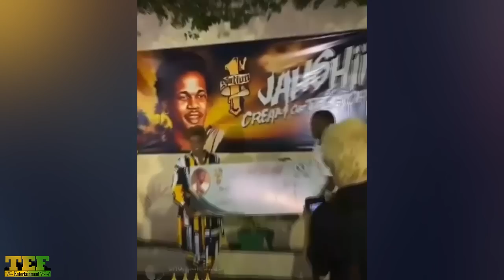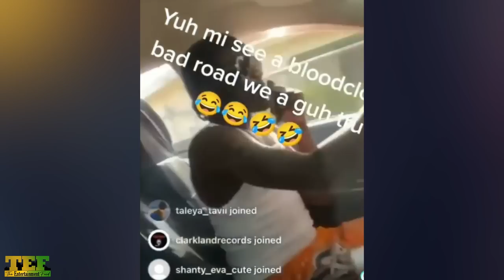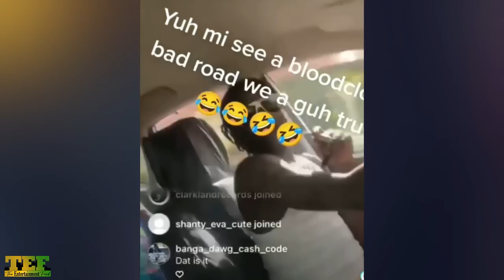Khago Welcome Queen Ifrica To BABYLON, Rasta LOSE! Silk Boss PUT Brii DRAWZ On Jahshii HEAD!